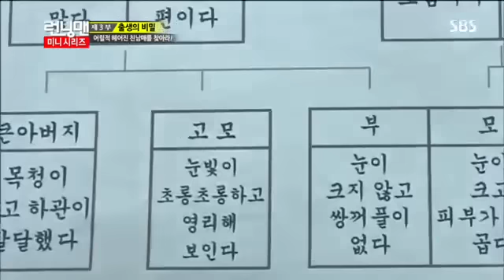런닝맨(고아라,이연희)#17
런닝맨(고아라,이연희)#